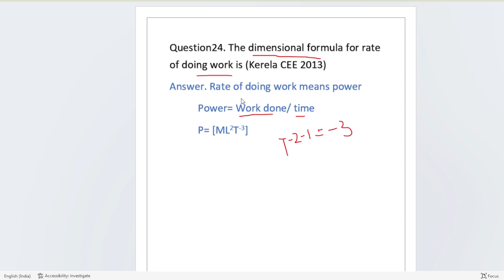The dimensional formula for rate of doing work is (Kerela CEE 2013)